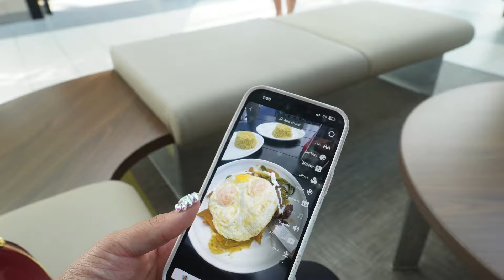SPEND A REALISTIC DAY w/ SHAY SHAY!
STALK ME: @__itsshayshay__